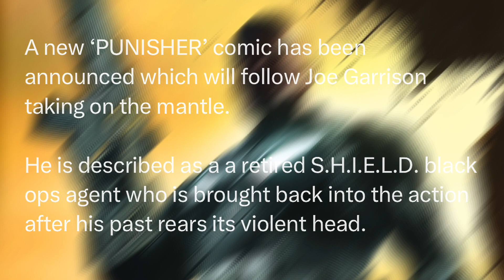Marvel Is Ruining The Punisher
A quick issue of grievances I have with the current state of the Punisher at Marvel and the news of a  new character they are introducing named “Joe Garrison” to take on the punisher name
Also there’s a lot of jokes about Eminem.

Music used
GTA 3 Main Theme
Deadman’s Gun: Piano Cover
My Name Is (instrumental)